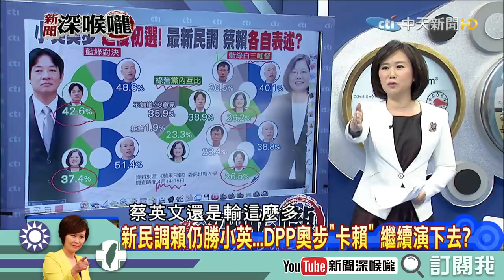《新聞深喉嚨》精彩片段 大小姐與台獨金孫之爭 DPP的團結：「全黨只能支持蔡英文」的團結！